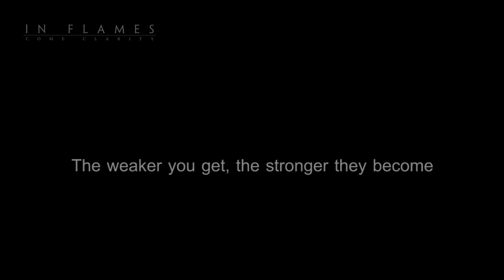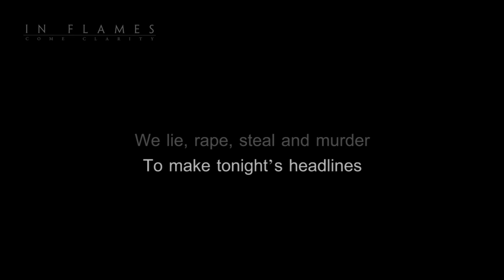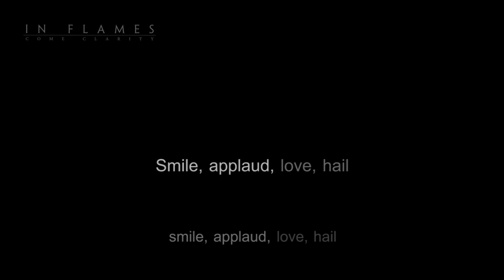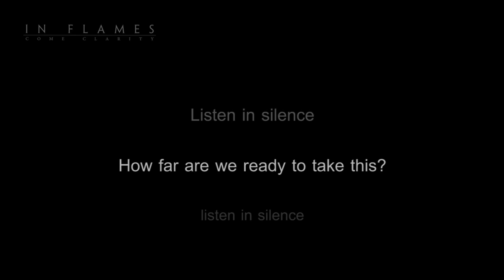In Flames - Vacuum [Lyrics in Video]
Band: In Flames
Album: Come Clarity
Track: Vacuum [07/13]
Year: 2006